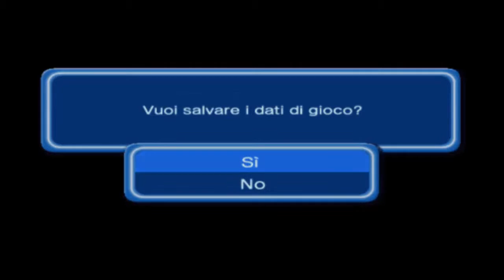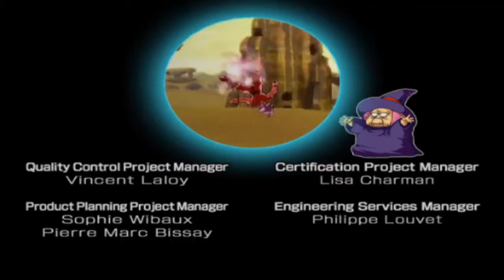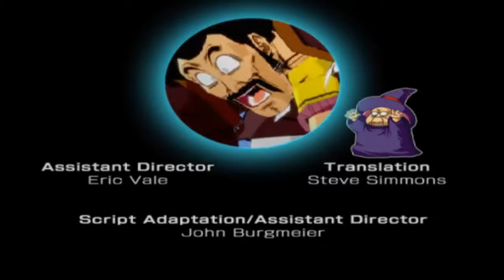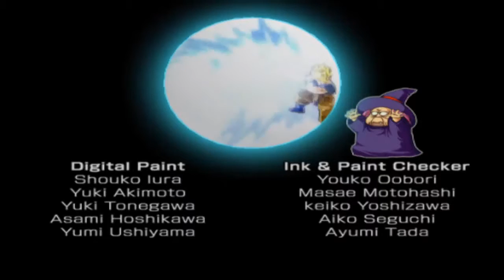Dragon Ball Z Budokai 3 feat Ste:Storia Yamcha - Saga Saiyan/Cell/Bu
Si inizia la saga più famosa dei cartoni animati, Dragon Ball Z.
Iniziamo, ovviamente, in ordine cronologico di uscita, quindi si parte con il primo Budokai .
Io ho giocato solo quelli della PS1 e gli ultimi due della PS2.

E con questo siamo alla fine della trilogia Budokai.
Gioco molto diverso dai precedenti.
Si sceglie il personaggio e si ripercorre la storia di cascuno.
Ogni volta che si conclude una battaglia , ci danno i punti esperienza così possiamo aumentare pian piano il proprio personaggio.
Continuiamo la modalità storia, stavolta con Yamcha.
Ci scontriamo contro i Saibamen (saibaim), sembra che abbiamo vinto ed invece il saibamen si autodistrugge e moriamo.
Poi un miniscontro con il Dr.Gero.

Spero vi piaccia questo gioco :)